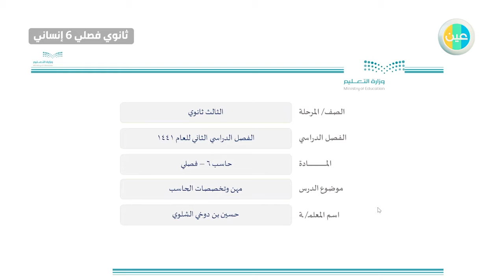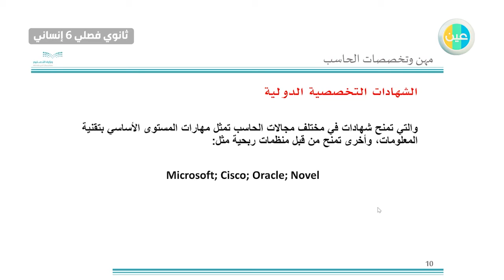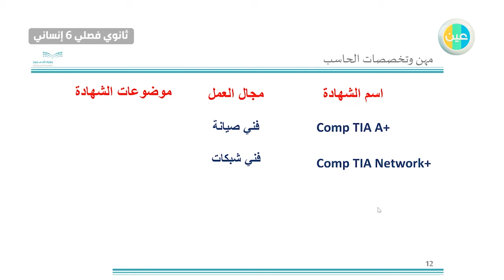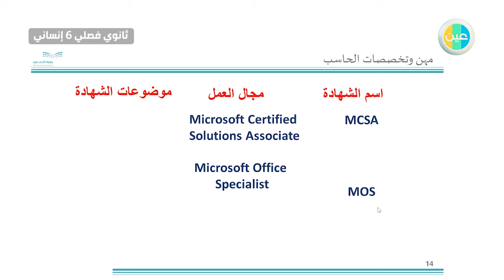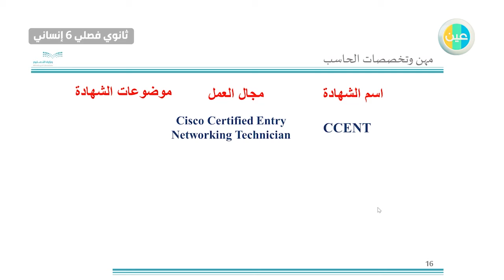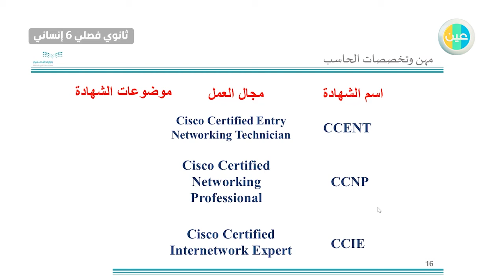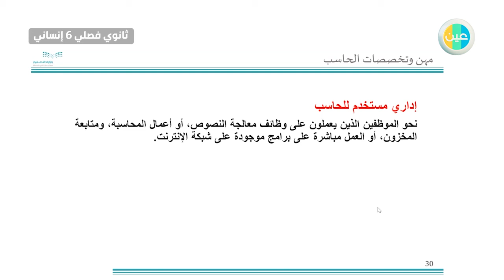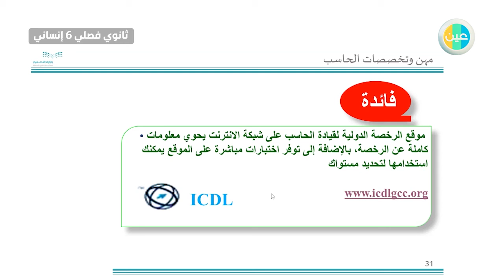دروس عين | مهن وتخصصات الحاسب –حاسب 6 –ثالث ثانوي فصلي 6 انساني